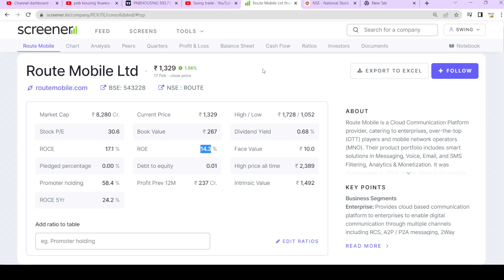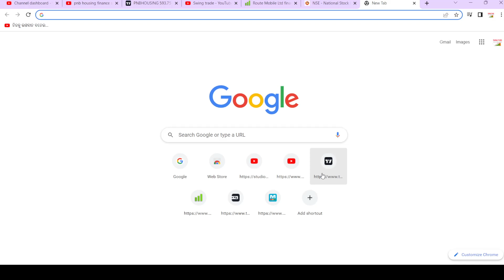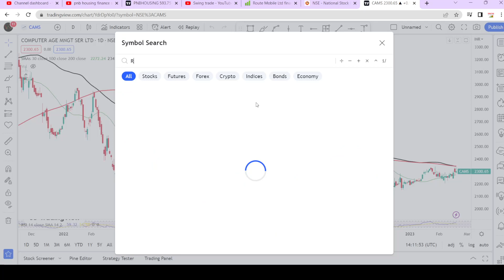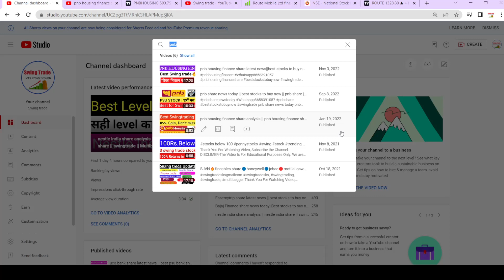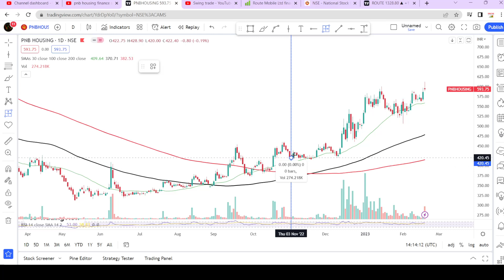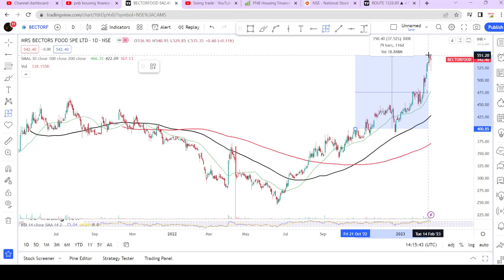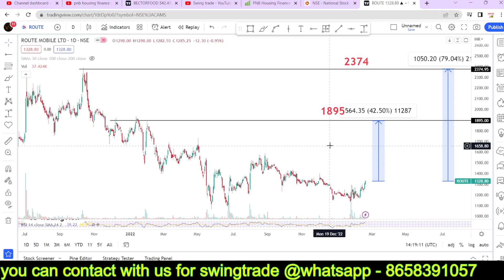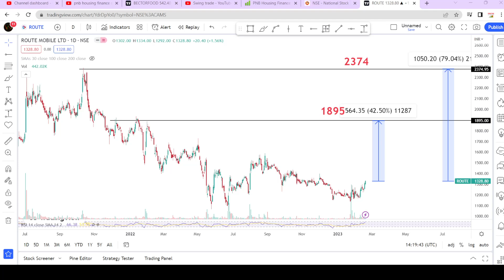route mobile share latest news ||अभी भी मोका है | route mobile share Target | swingtrade|Multibagger